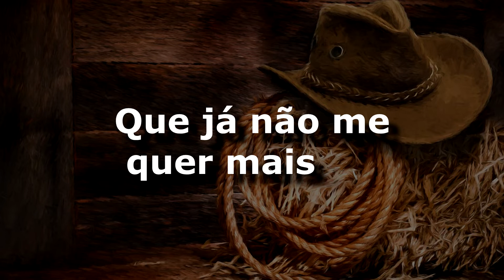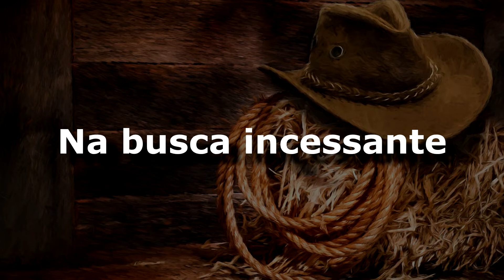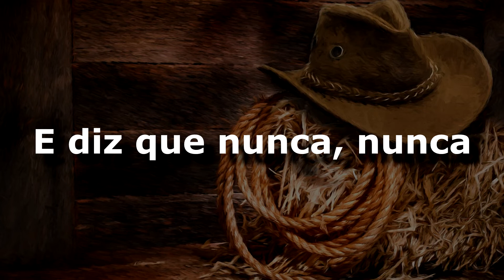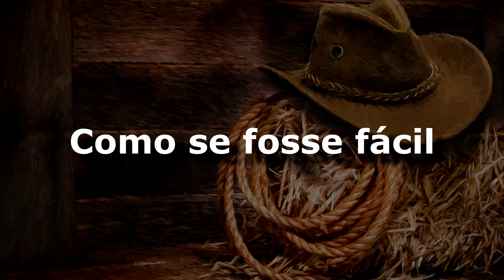karaoke - Deixa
Bruno e Marrone
Deixa
Composição: Vinicius Leão / Bruno